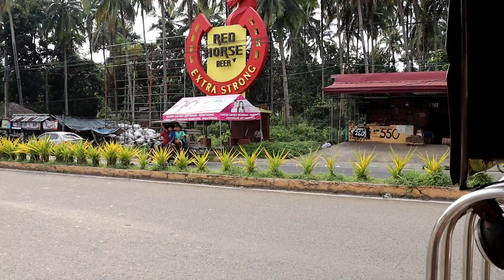Jeepney Ride #10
Sarao Motors / Isuzu 4BA1